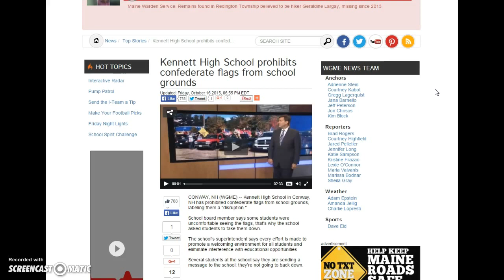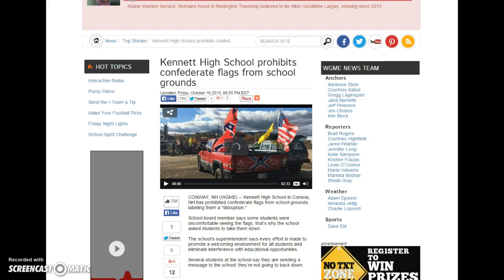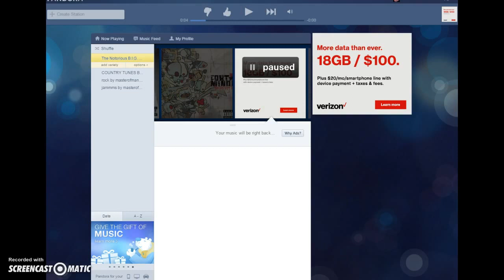Kennett High School joins the race war and flag fight